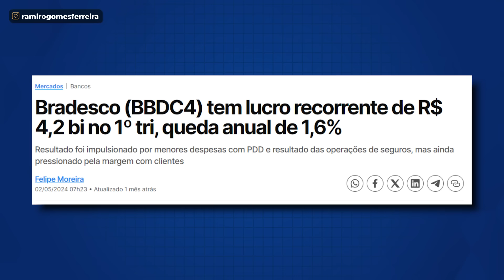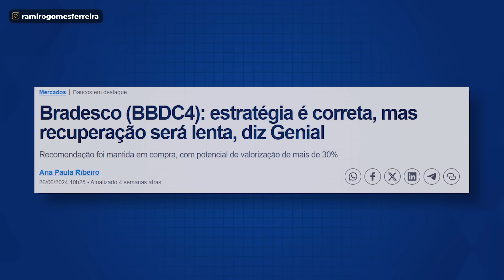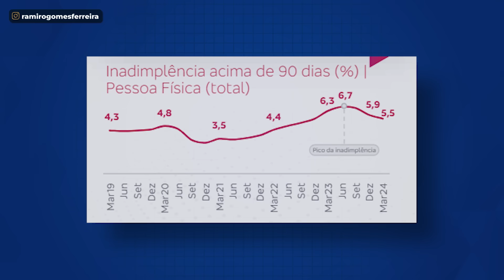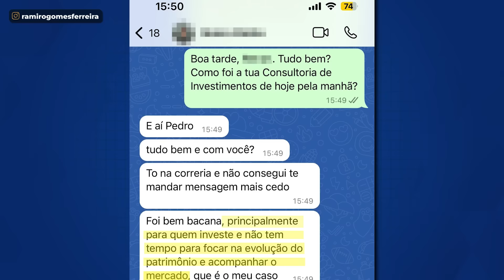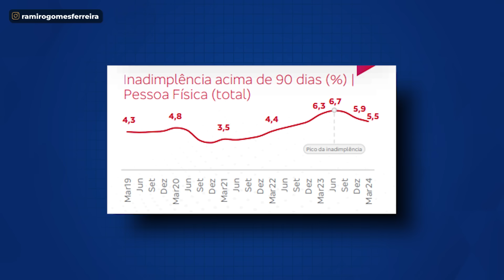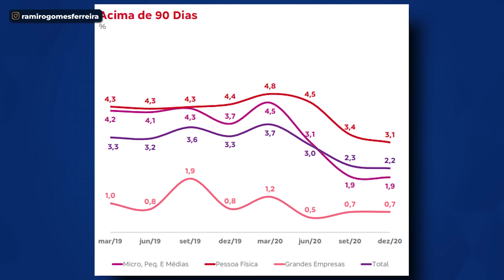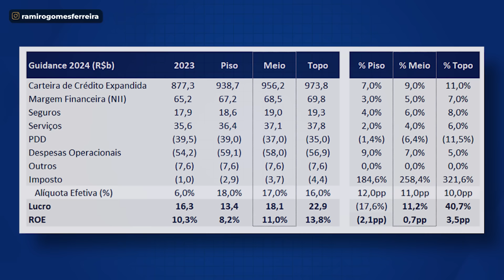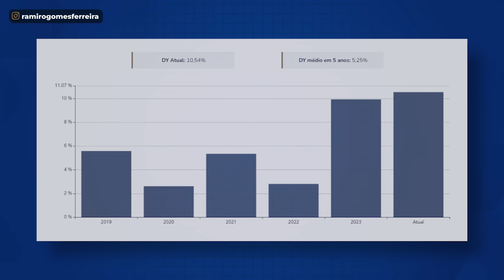BBDC4: O SEGREDO QUE NINGUÉM TE CONTA SOBRE INVESTIR EM BRADESCO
Acesse o EBOOK GRATUITO sobre as 7 AÇÕES MELHORES PAGADORAS DE DIVIDENDOS

É por causa desse segredo que o Barsi comprou 500 mil ações de Bradesco…

Mesmo que a cotação de BBDC4 tenha caído mais de 25% desde o início desse ano.

Só que, até agora, ninguém prestou atenção em um detalhe MUITO IMPORTANTE, que eu vou te revelar nesse vídeo.

Mas mais do que isso, também vou te contar:

- Como andam os dividendos desse banco?
- A ação está barata?
- Está na hora de investir em Bradesco ou eu discordo do Barsi?
- Existem ações melhores do que essa?

Sem mais enrolação, vamos para o vídeo.